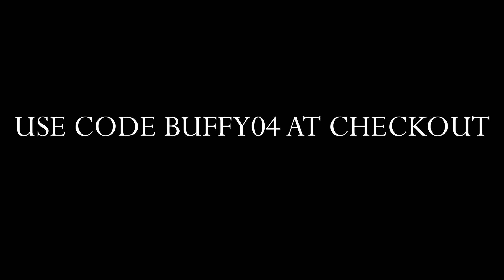Buffy The Bench Slayer